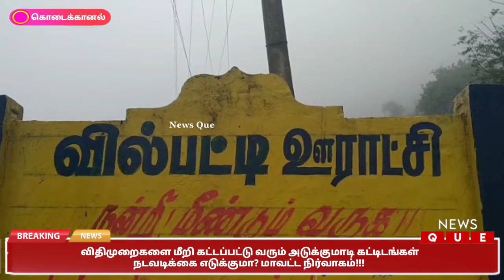விதிமுறைகளை மீறி கட்டப்பட்டு வரும் அடுக்குமாடி கட்டிடங்கள் நடவடிக்கை எடுக்குமா? மாவட்ட நிர்வாகம்!!!